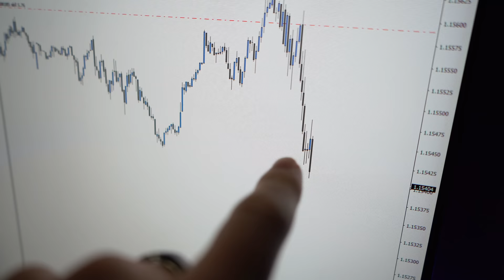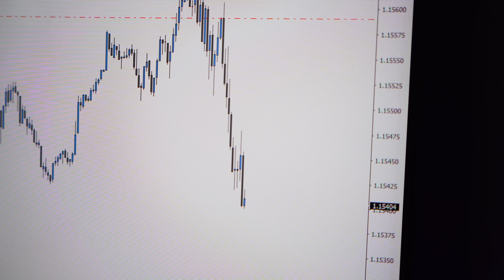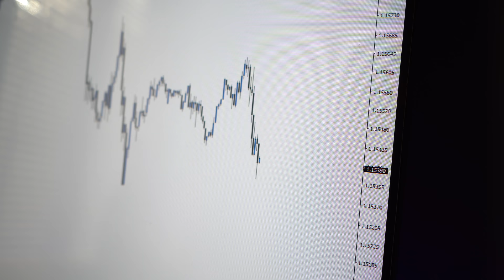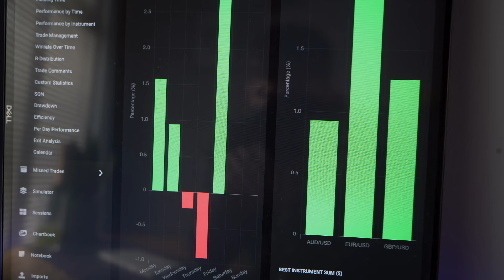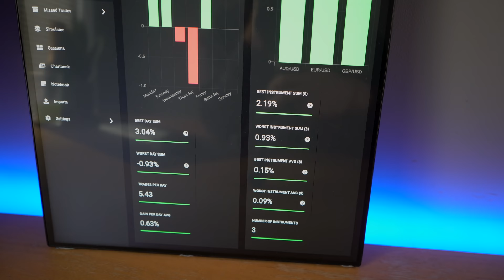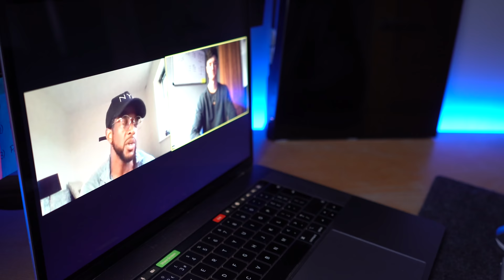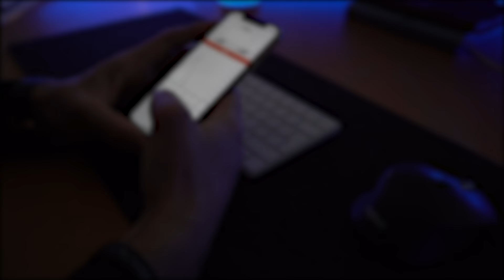FULL DAY OF TRADING in the Forex Markets with Michael Bamber | EP.1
FULL DAY OF TRADING in the Forex Markets with Michael Bamber
SUGGESTED RESOURCES👇

📊 Preferred Broker 2 - 10% Deposit Bonus (Excludes US and AUS residents)

TIMESTAMPS
00:00
00:00
00:00
00:00
00:00
00:00